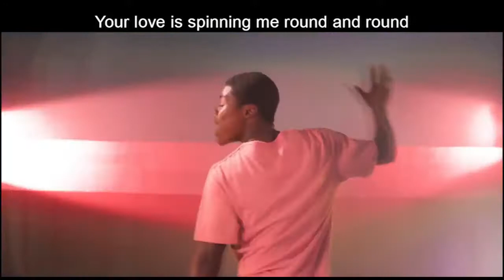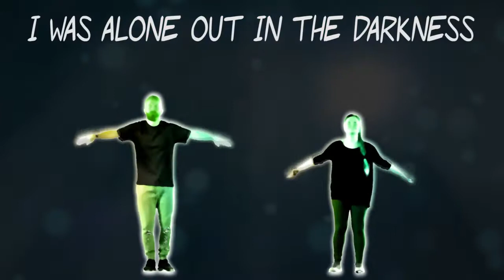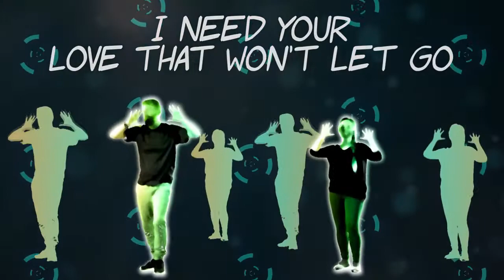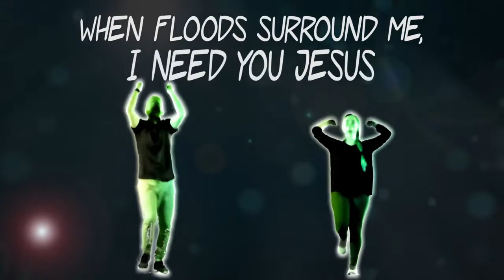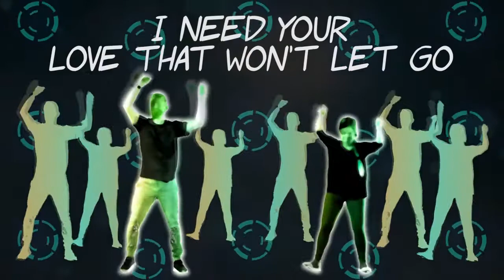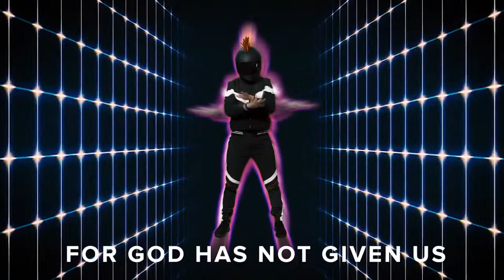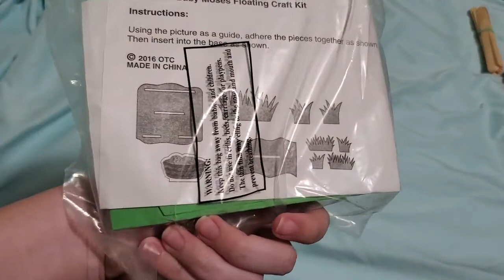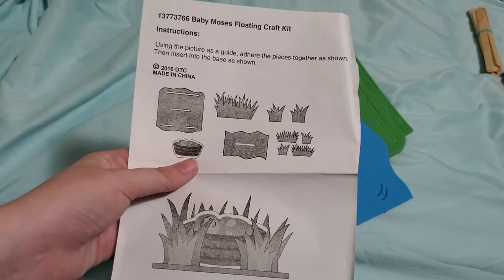Moses | Ep. 1| Baby Moses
When life seems to be out of control, the same God that saved Moses can be trusted with our future as well.

He loves us unconditionally and His plan is foolproof.

When you feel out of control, remember you can let go and trust God!